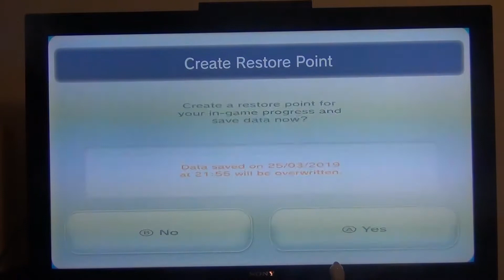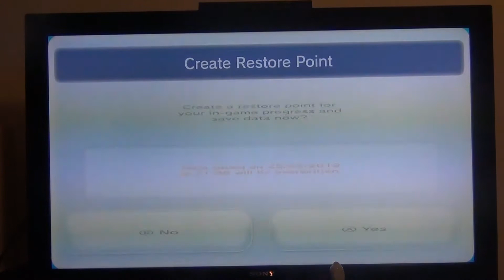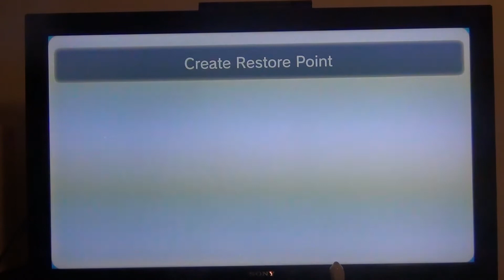LP Super Mario 64 Part 9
This was uploaded a few minutes before midnight. Nice